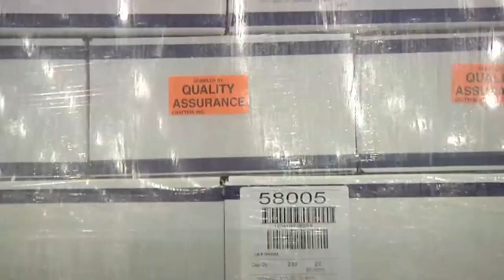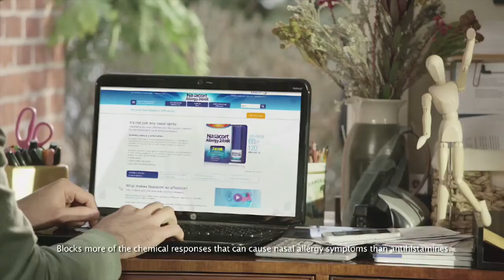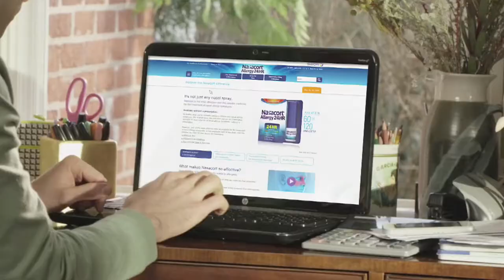Nasacort - "Sizzle Reel"